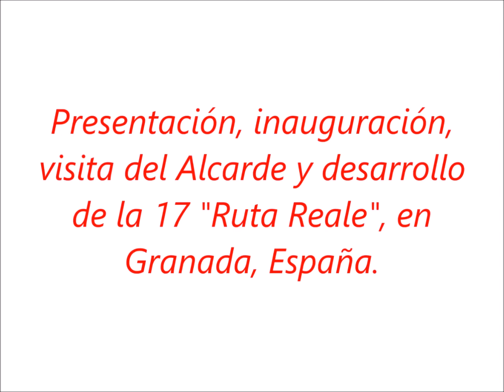RutaReale Edición17 Coches Clásicos Históricos Inauguración Alcalde Granada España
Este video se grabó, en la concentración de la 17 Ruta Reale 2021, entre los días 18, 19 y 20 de Junio, en el Paseo del Salón de Granada, España. Inaugurada por el Alcalde de Granada.